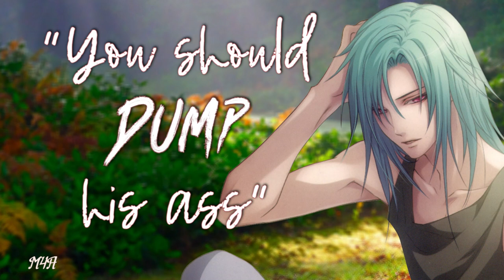Jealous Best Friend Demands You Dump Toxic BF (Friends to ?) (Confession?) (Caring) (M4A) (ASMR)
Your best friend finds you crying over abusive treatment by your toxic boyfriend. He finally snaps and tells you that you have to leave this guy, especially since you deserve someone better...

Thank you so much to my amazing Patreons :D

Would love to read your hopefully positive thoughts in the comments :)

Patreons: Turtle Love, Nolwen H, Scott Pierce, farwunderwmn, Binks, Bizzy B, Max, Christie Manuel, Idayu Shapri, AZ, Dezi